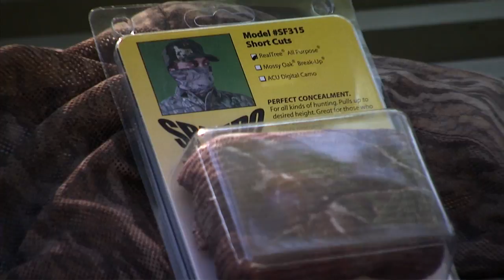Spando-Mask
These face masks are form-fitting and great for concealing your face!!